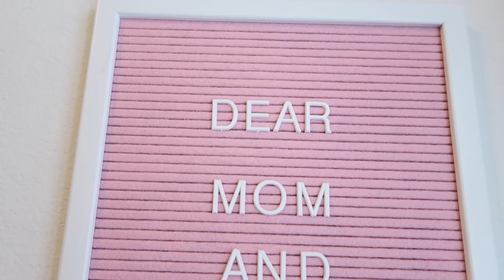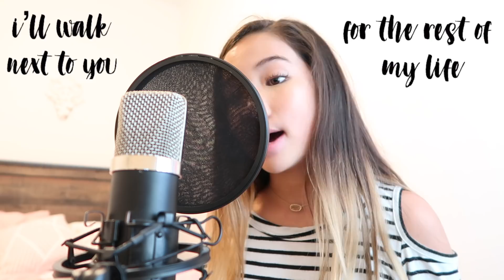a song i wrote for my parents ♡ Caroline Manning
dear mom + dad, this is for you. thank you for everything

lyrics to (by my side)

Lemon wedges left out on the counter
closing the door rolling out the bags time for adventure.
Hand in hand, heading out
They never thought we’d make a sound,
So lets show them how

I’ll walk on water
And I’ll walk through fire
I’ll walk next to you for the rest of my life
And if you should argue
I’ll prove to you I’m right
There’s no one I’d rather be with
You could say I like having you

Walking on pavement
Feeling like a whole new world
But your life is what you make it
Go and shine your a radiant pearl
And the thrill that you never thought
You’d find out and see
Is cause we are together
Our life story is all about you and me

But I’ll walk in water

And if you should fall
Or feel knocked down
I’ll be your shoulder to cry on
When you want to let out,
And it’s okay if you’re scared and afraid
Cause I’ll be the light
Guiding you the right way

★make sure to watch the video in 1080p quality! || to do that, go up to the right corner of your screen and hit the 3 dots. then click on quality and choose 1080★